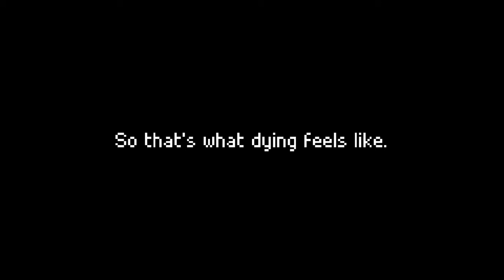I suck at the fighting, please spare me! [Nocturne: Prelude #1]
I like the story so far and the main character would react how i would in real life.